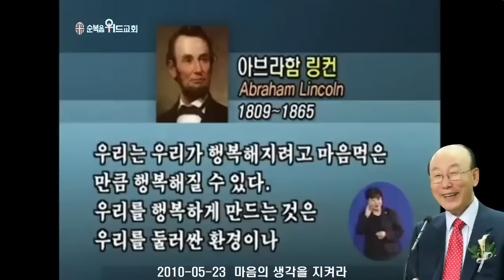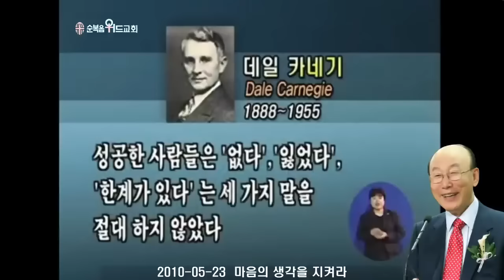조용기 목사님 레전드 설교 - 마음의 생각을 지켜라 ▶ 잠 4:23